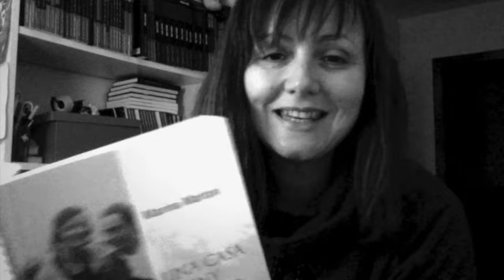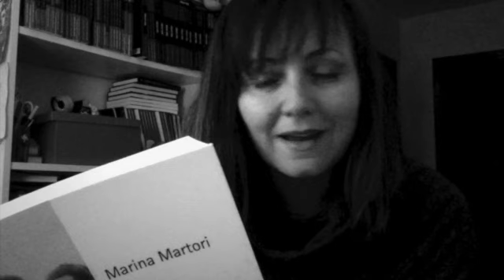Marina Martori presenta "Una casa lluny del mar"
Una casa lluny del mar, Marina Martori
La Lola té quaranta-dos anys i una casa de cent-cinquanta. La va heretar fa deu anys quan la seva àvia Dolors va morir. És la casa que va fer construir el seu rebesavi i on durant generacions tota la seva família hi ha viscut. Però la Lola no té clar que la vulgui aquesta casa. Perquè si bé és cert que hi va passar la infantesa i joventut a redòs de la seva àvia i les seves històries, aquesta casa també és l’escenari d’un amor que ho va omplir tot: el dels seus avis.
I ara, ella, amb una filla adolescent i un marit que l’enganya, això de l’amor que ho ompli tot, li pesa més que no pas l’il·lusiona. Alternant les veus de la Lola i la Dolors, Marina Martori teixeix una història familiar meravellosa i tendra i un retrat històric d’un temps inoblidable.